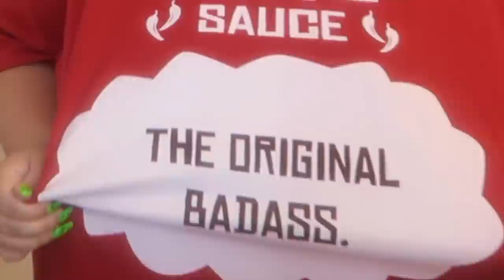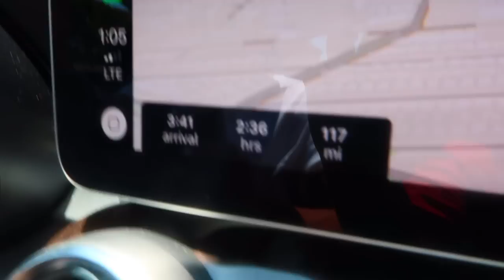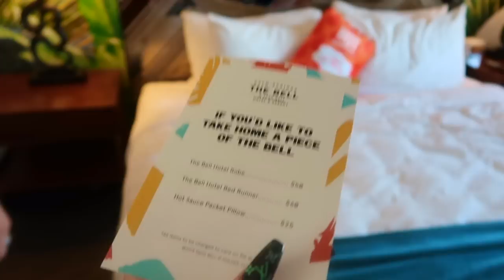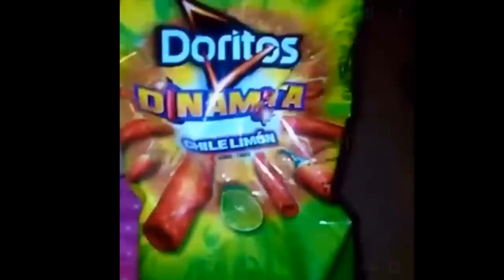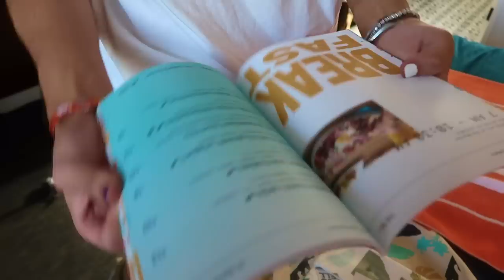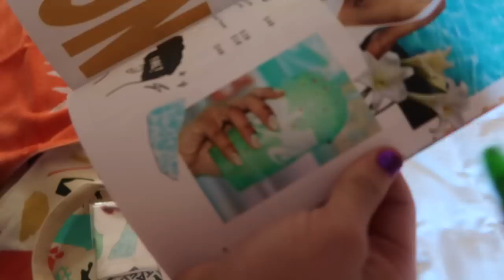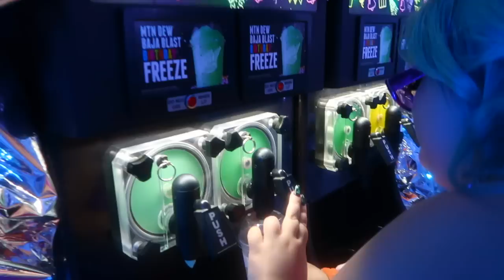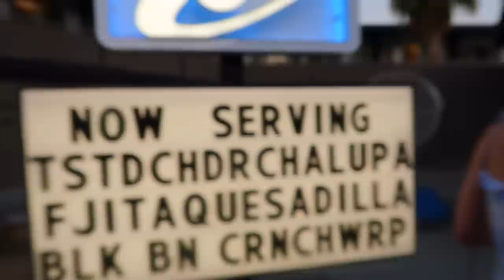I STAYED AT THE TACO BELL HOTEL!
wassup Godwin GANGGG! MY JOURNEY OF STAYING AT THE TACO BELL HOTEL! Thank you taco bell for the invite we had a lot of fun and WERE UR BIGGEST FANS! Watch us tour the hotel, swim and lowkey stalk jeffree star HAHAHA

:) I’m 18 years old and I just moved to LA from Houston, TX! A lot of you guys may know me from musical.ly/ Tik Tok and stumbled across my page! I love making content for my GodwinGang so comment on my videos what you guys would like to see! Follow me on all my other socials below!